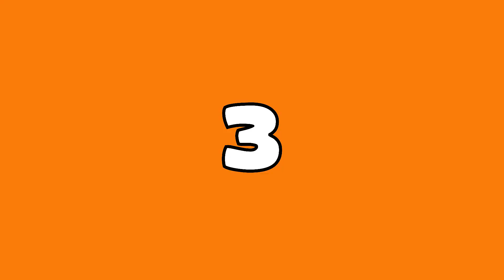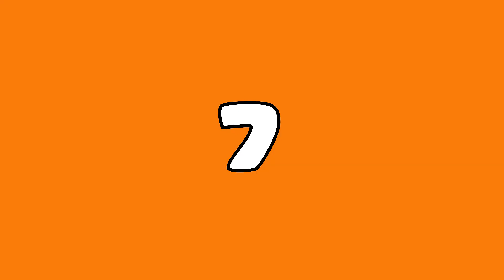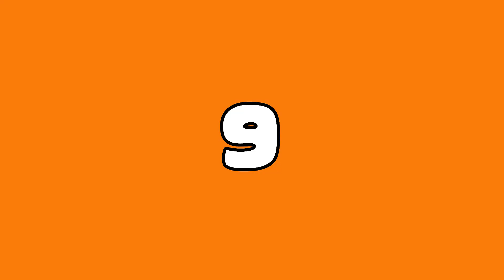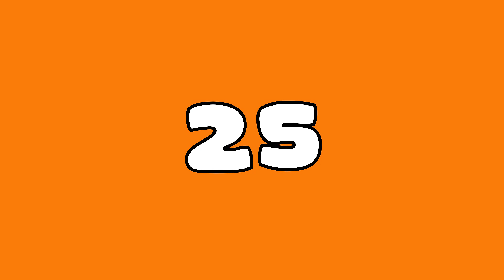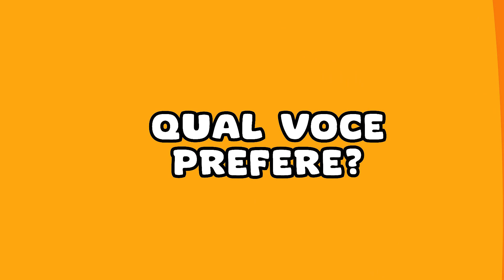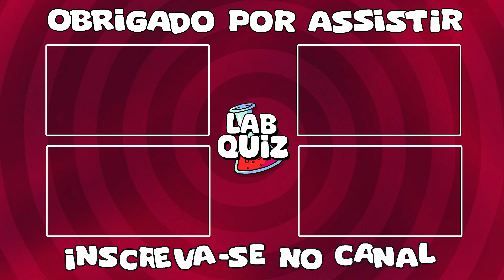o que você prefere? Edição Comidas #2 LabQuiz